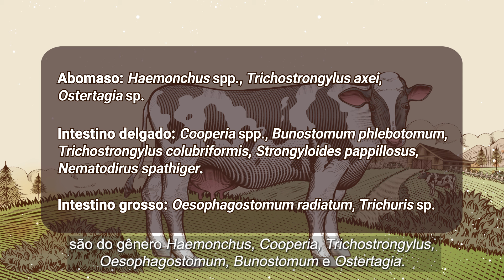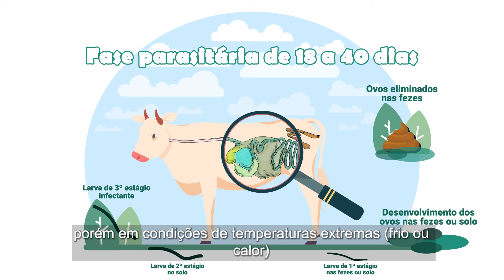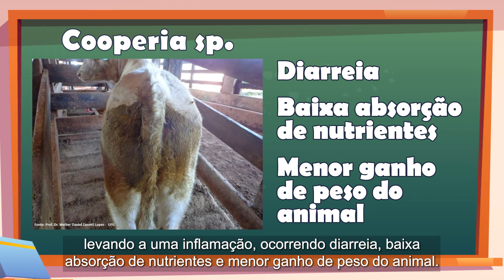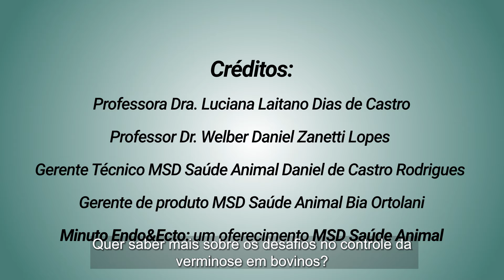Minuto EndoEcto: Verminose Gastrointestinal em Bovinos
As infecções parasitárias, como verminoses, são uma das principais causas de decréscimo da produtividade de bovinos. A verminose é causada por nematódeos gastrointestinais, acomete animais em diversas regiões do país e pode ter um grande impacto econômico na criação de bovinos do Brasil. Neste vídeo do Minuto EndoEcto, aprenda mais sobre essa infecção parasitária e seu ciclo de vida.